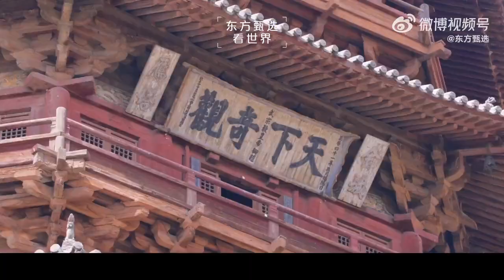【文化旅游】梦里山河。一起走进山西，品千年古三晋，赏山西好风光 来源@山西日报